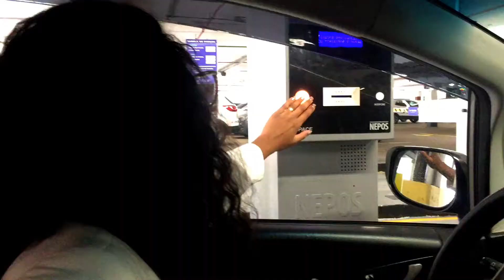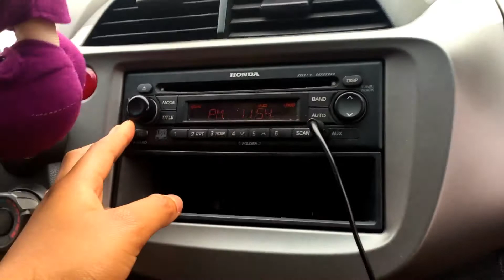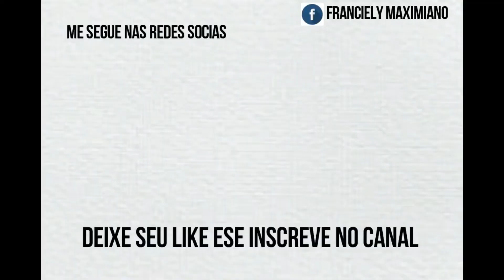ROUBARAM MEU CANAL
Olá meus amores, primeiro me desculpe pois teve um erro na hora de editar o vídeo e saiu assim... mas em fim,  essa pessoa invadiu meu vlog e não quis mais devolver kkk, espero que gostem da participação da minha irmã. beijos

                      Juliana Maximiano

                        Juuhmax_